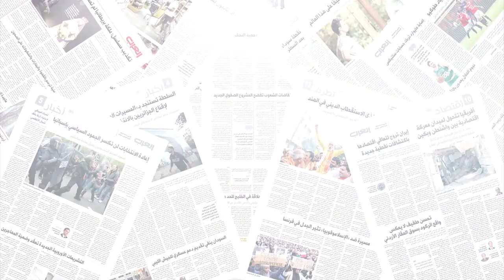عماد عبد الكبير: المنسق الوطني للمعملين النواب خارج الإتفاقية يتحدث عن احتجاجهم أمام مجلس نواب الشعب